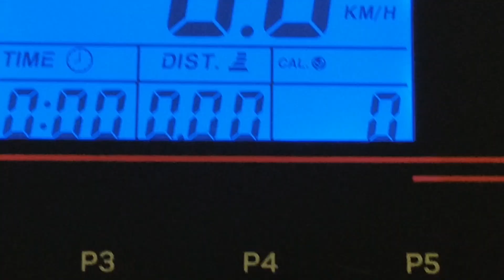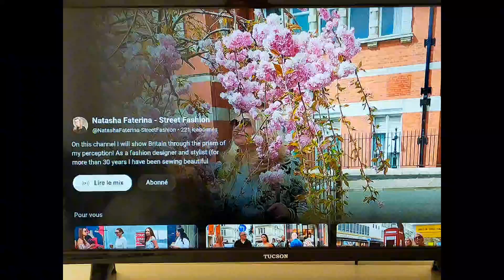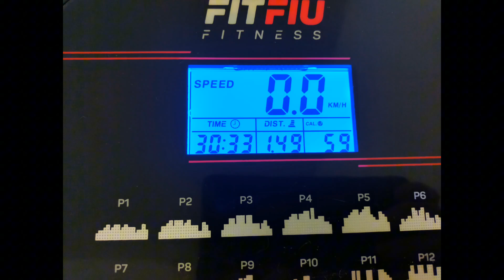Motivation, tapis de course, routine du matin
Pas de collaboration commerciale.
Mon tapis de course : Fitfiu Fitness
                                       MC-100C

La chaîne que je regarde pour me motiver :
C'est la chaîne de Natasha Faterina